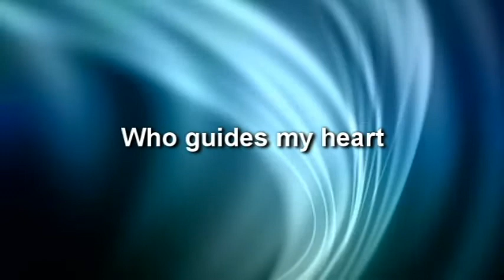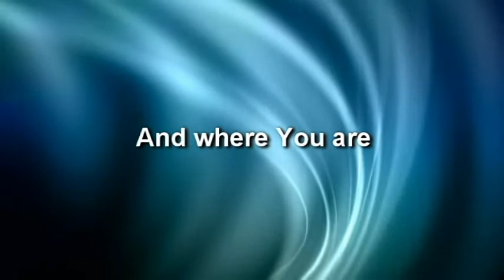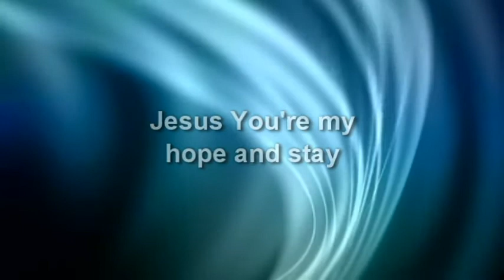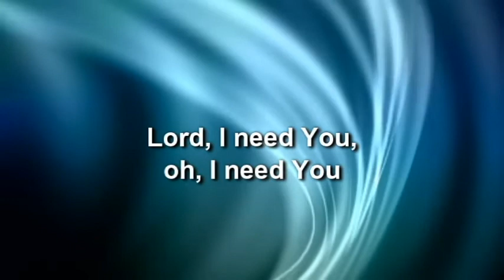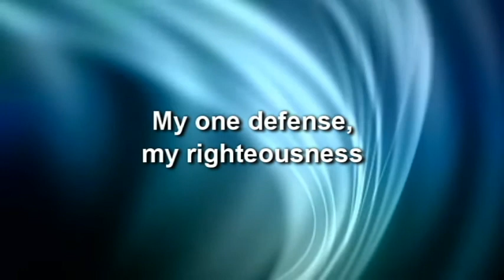Lord I Need You -from the Pinehurst UMC "Connections" Praise Band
PUMC Connections cover of Matt Maher's "Lord I Need You".  Recorded during the third week of September, 2020, as part of the PUMC Connections contemporary service pandemic outreach program.